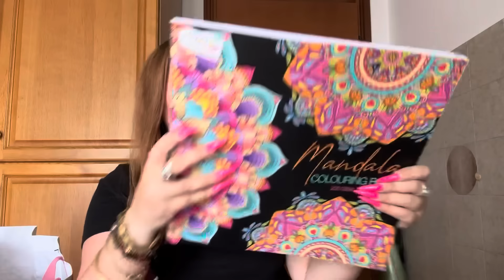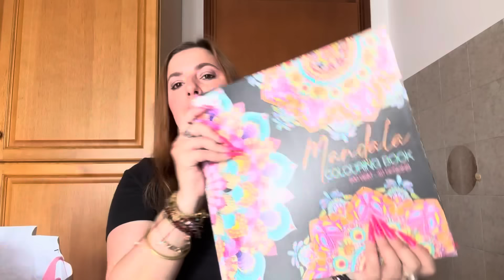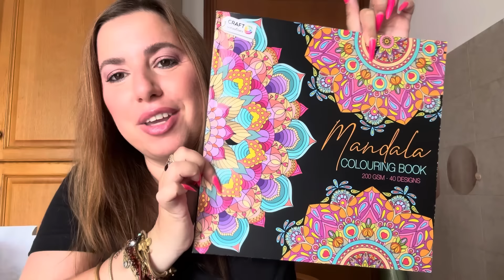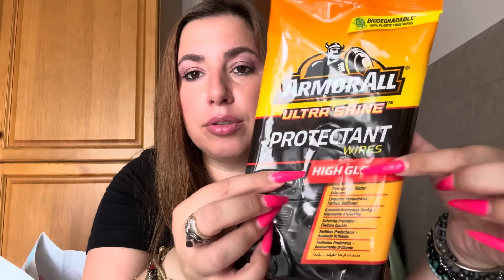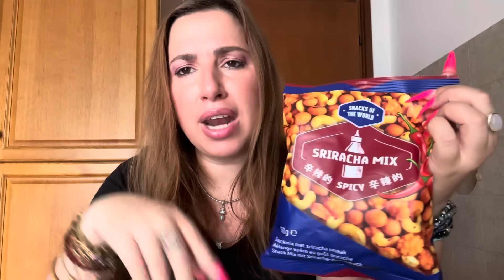MEGA HAUL ACTION!!! Ho Già Preso Cose per Halloween e Autunnali!! CHE ANSIAAA!!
Sono andata da Action per due padelle, non c’erano, ma sono uscita con un sacchetto pieno lo stesso 😅😅😅

COLLABORAZIONI:

20% di SCONTO su TUTTO con il codice SISSICATTANEOYT20 sul sito